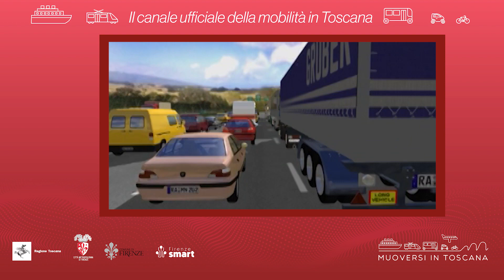Muoversi in Toscana - Edizione delle 7.30 del 12 dicembre 2023